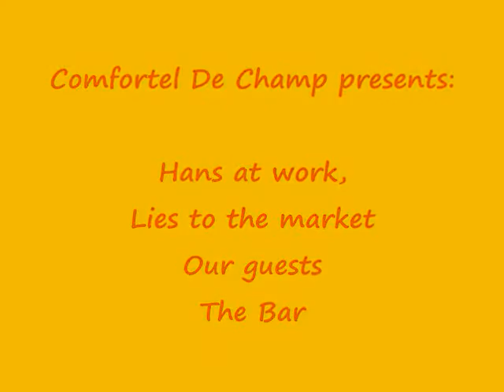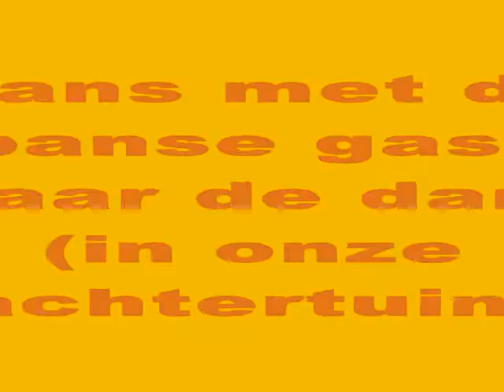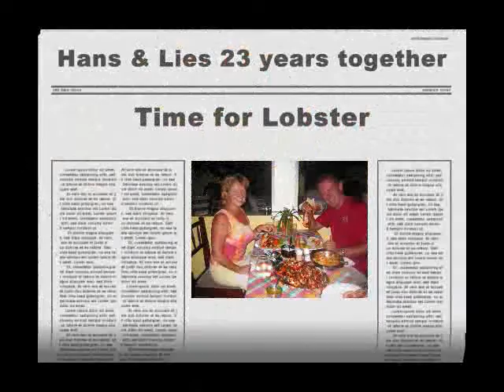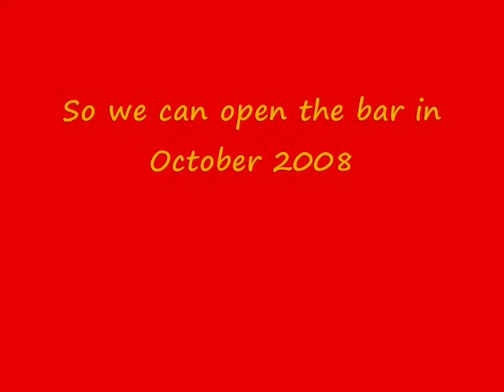Early morning Portsmouth and the Bar is growing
Lise went 6.30am to the market while Hans as digging.
While we had Japaneese guests in our hotel Charlesbert makes sure that the building of the bar progresses steadily.